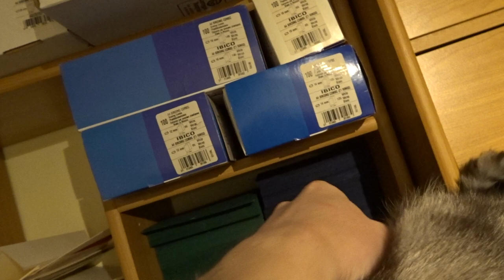2023-02-16 LJUBLJANA Doma CARNIVORA Felis catus DOMAČA MAČKA (Lumpa)